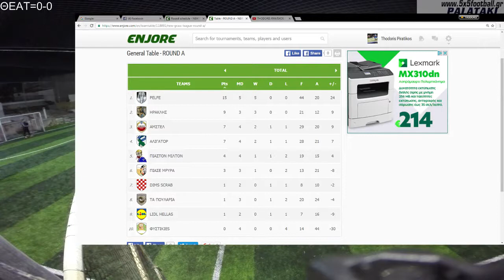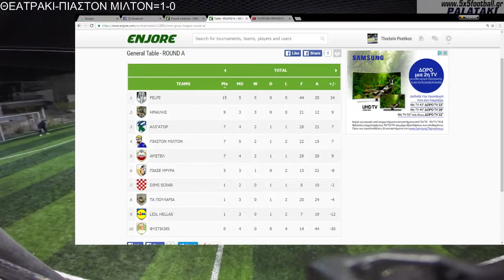πιαστον μιλτον -θεατρακι